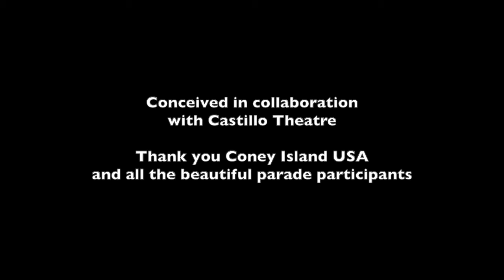Interview with the Mermaid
Filmed at the Coney Island Mermaid Parade in 2002.